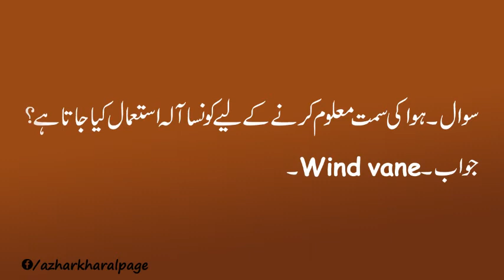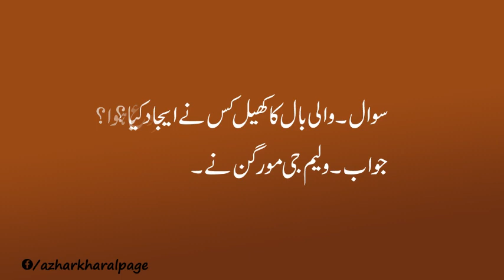General Knowledge Quiz in Urdu videos series (Part-50)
This is the 50th part of general knowledge series.